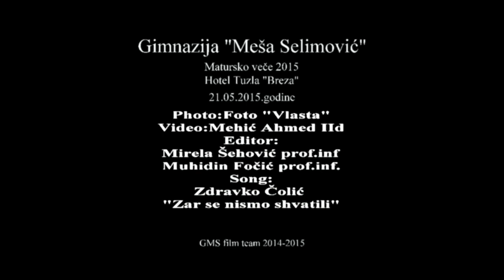GMSTZ | Matursko veče 2015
Pogledajte najnoviji video ucenika GMSTZ Film Team-a !

VIDEO EDITOR: Jasmin Memic
VIDEO EDITOR: Faruk Kapidžić
VIDEO EDITOR: Ahmed Mehić
AUDIO EDITOR: Haris Zonić